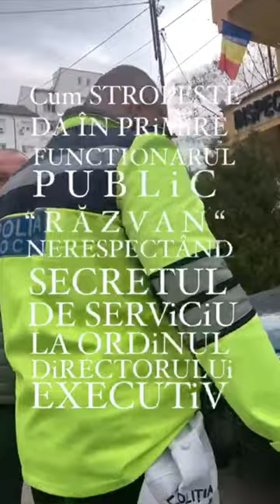“ Respectarea “ SECRETULUI DE SERVICIU LA POLIȚIA LOCALĂ